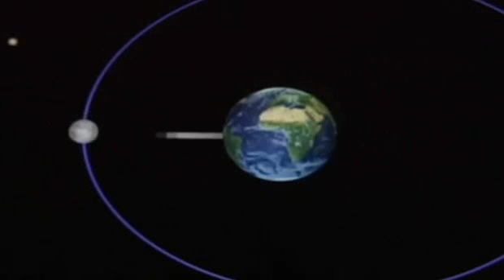DSC Media: Extreme Super Moon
Da Vinci Science Center CEO Troy A. Thrash explains to WFMZ 69 News in Allentown, Pa., that an "extreme super moon" would shine in the skies above the Earth during the evening of Saturday, May 5, 2012. The term "super moon" refers to the phenomena of the Earth's moon appearing full in the night sky within 12 hours of its perigee, or closest approach to the Earth along its elliptical orbit. What makes the May 5, 2012, event an "extreme super moon," Thrash says, is the fact that this full moon would occur approximately one minute from its moment of perigee. The result is a moon that appears to be about 14 percent larger than it normally appears to be and about 30 percent brighter. This phenomenon is not likely to occur again during our lifetimes, Thrash said. Video from WFMZ 69 News.